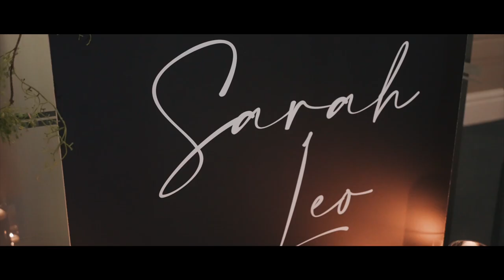Sarah and Leo Wedding Film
Sarah and Leo wedding film at St Mary's Cathedral Sydney, Reception at Curzon Hall